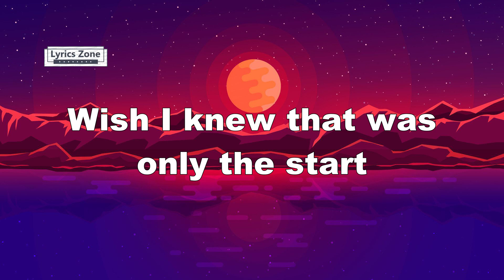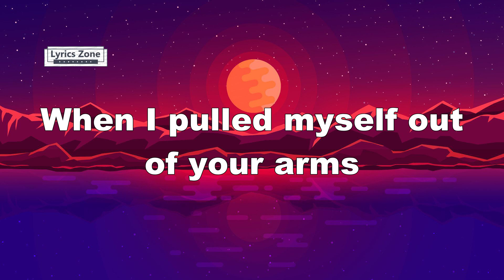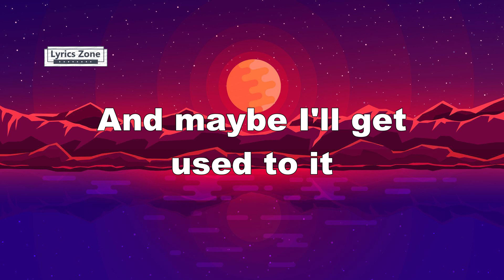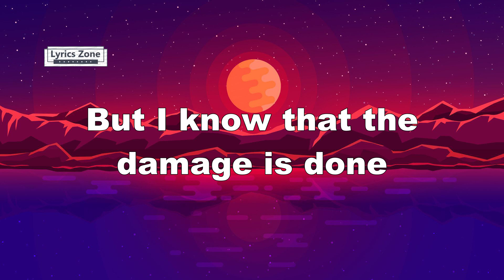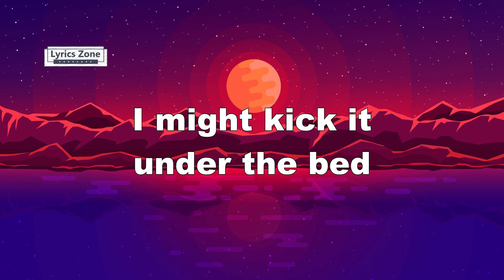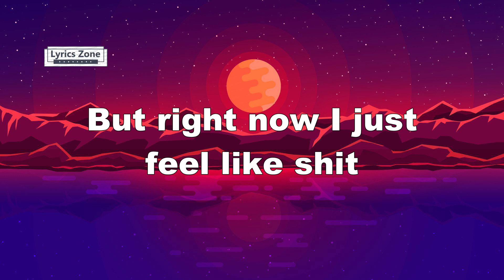Tate McRae - feel like shit (Lyrics)